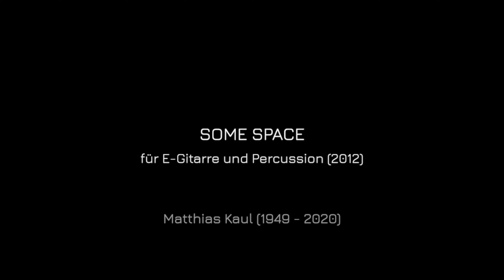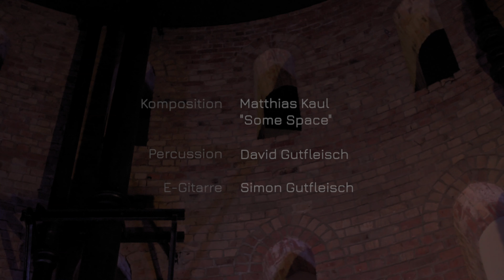Matthias Kaul - Some Space für E-Gitarre und Percussion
Some Space (2012) für E-Gitarre und Percussion
von Matthias Kaul (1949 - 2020)

Duo Gitarre | Schlagwerk
David Gutfleisch (Percussion)
Simon Gutfleisch (E-Gitarre)

aufgenommen am 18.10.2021 im Wasserturm in Lüneburg

Recording und Mixing: Markus Behn
Videoproduktion: Saxacut
Kamera: Samuel Woithon, Valentin Engelland
gefördert von: Musikfonds NEUSTART KULTUR